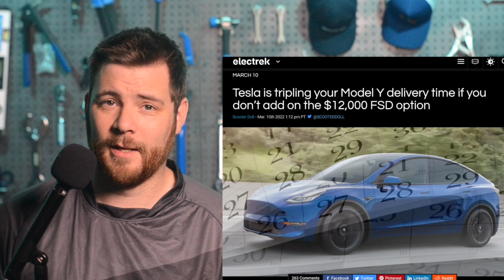Tesla EV News 9.7.22 Tesla Scores in Saftey• VW ID.Buzz Test Drive• LEAF Owners Rejoice!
Stories:
0:00 Fanfare
0:14 Canadian gov confirms talk with Tesla (TSLA) and other automakers about a factory
1:00 Tesla Model Y receives top safety rating
1:40 Kia EV batteries find second life as energy storage systems to reduce strain on grid
2:23 VW ID Buzz test drive: an EV with character and utility
3:23 The Nissan LEAF is getting its first-ever V2G charger for selling energy back to the grid
4:07 Community Comment (FSD Price/Time)

 @Space Explored

 @Connect The Watts